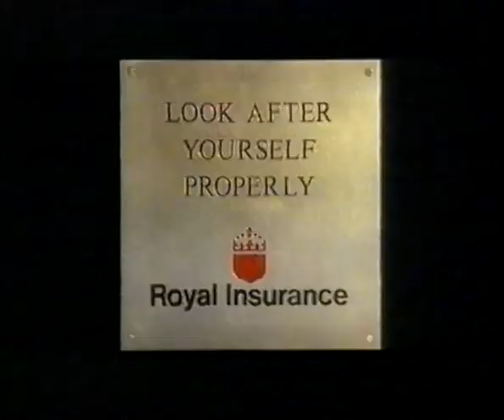Sky One Ad Breaks (6th December 1991)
Sky One ad breaks taped on Friday 6th December 1991.